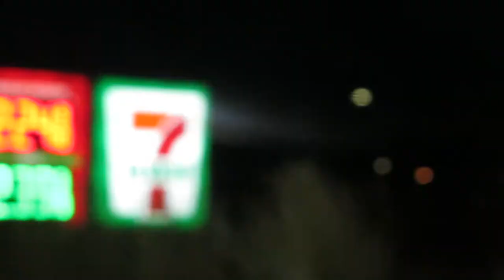INSANE Buzzer Beater